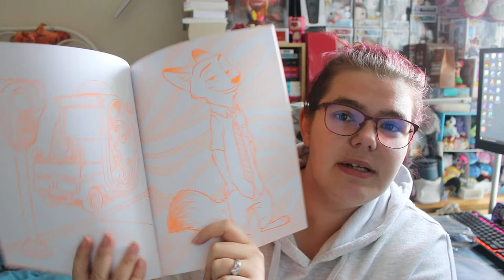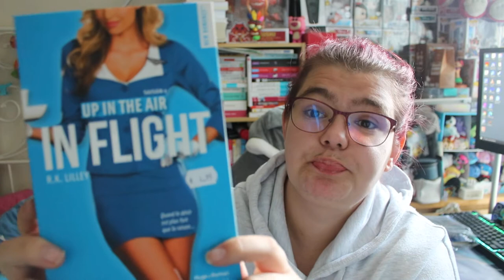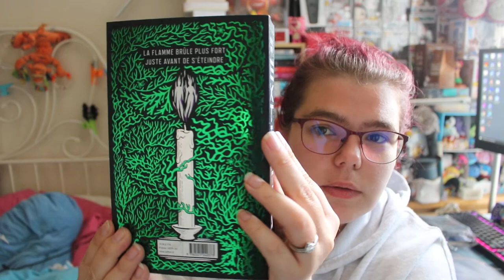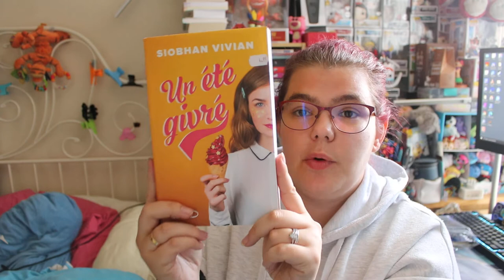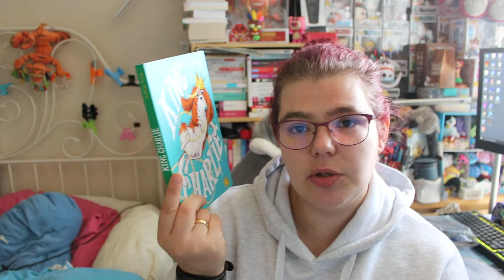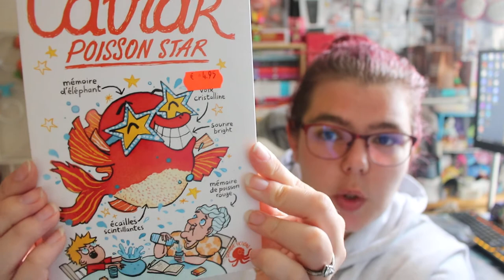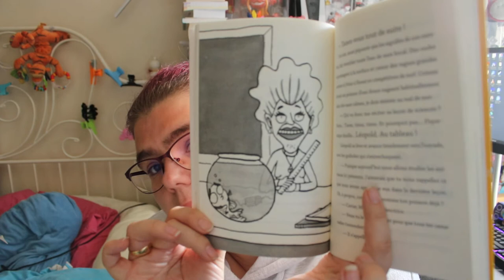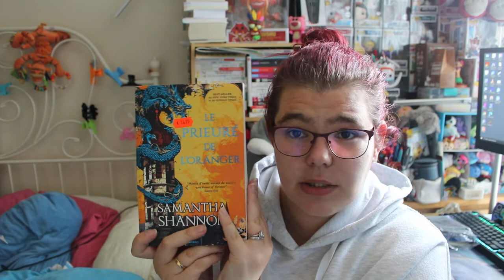Mes achats de livre du mois juillet 2020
Mes achats de livre de mois juillet 2020